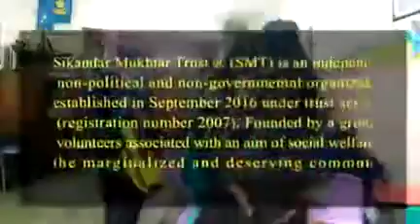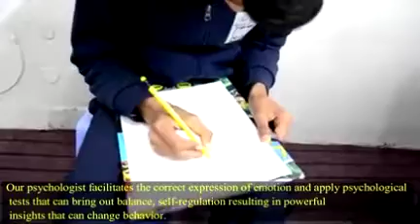Sedum Rehabilitation Centre working at all types of disabilities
If the destination is difficult and impossible, we will make it possible when you are with us۔